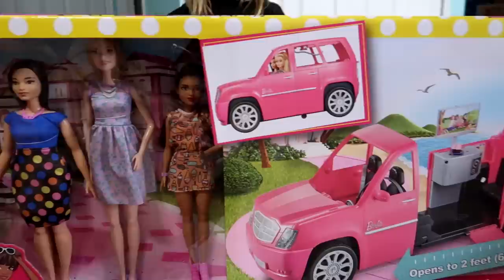Christmas Morning Special 2017!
This Christmas was the BEST Christmas yet! So much fun and family memories made!

Welcome to the Tannerites.  We post daily vlogs! Except on Monday.

TANNERITES
Orem, Ut.
84097